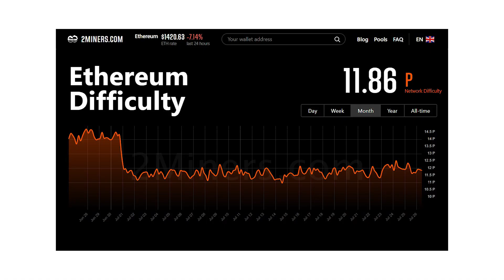GPU Mining is going to change FOREVER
Let's have a conversation about the current state of GPU mining and also moving forward when Ethereum becomes unmineable.

Sign up and fund at least $100 in assets and maintain the USD value for 30 days in your account, you and I will earn earn $25 worth of bitcoin.

Sign up and fund $100 worth of crypto or more into your BlockFi Interest Account (BIA), you and I will each earn $10 worth of bitcoin. Reward is usually scheduled to payout during second Friday of every month.

BTC: 33u8R1puSsWns2shBcf2FJAoBwtGqdzdGf
ETH: 0x18c0560265DF7670700f67AcD9f2aB3f0F5a2118